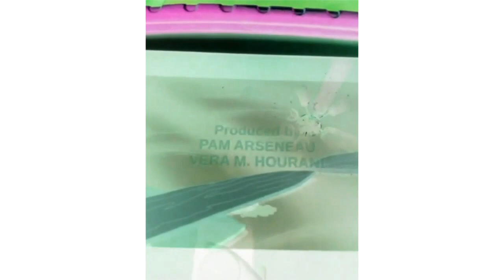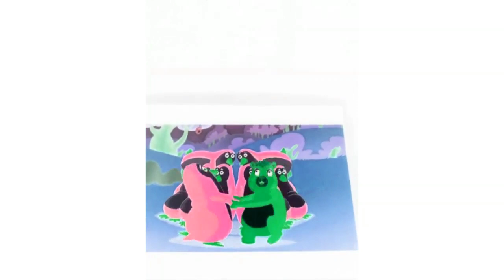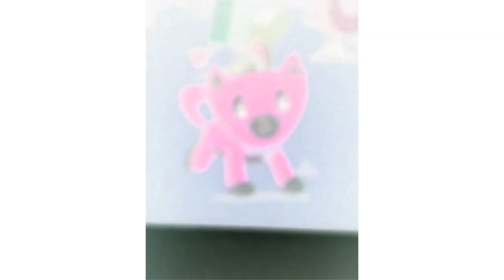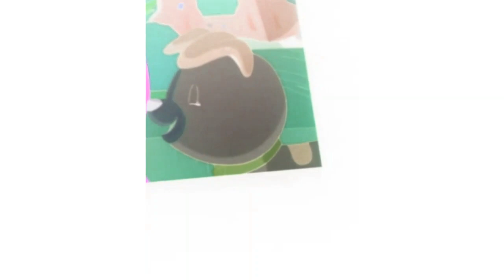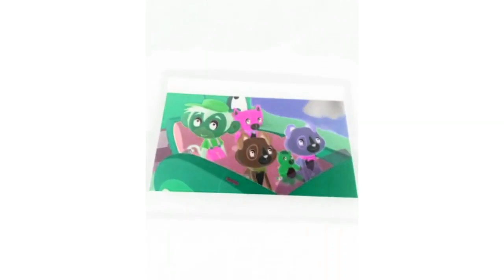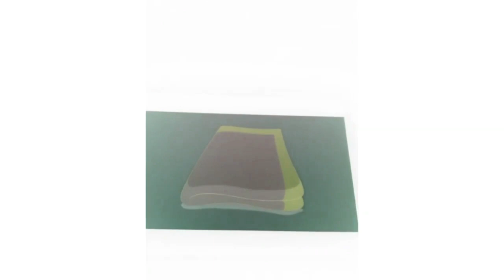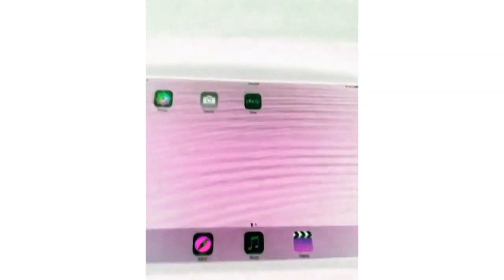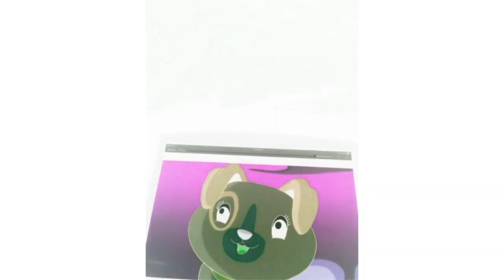Scout And Friends Number Land